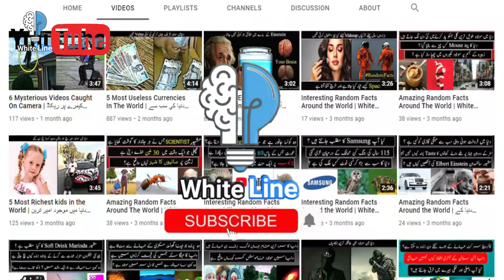7 Interesting Things That You Don,t Know | Urdu / Hindi | White Line .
Hello Friends I Hope You All Are Good !

 7 Amazing Random Facts That YoU don't know.

In this video you will know about 7 interesting facts that you don't know after knowing these you will happy .